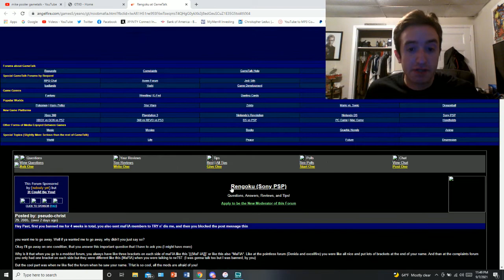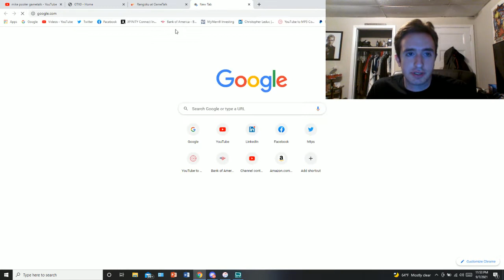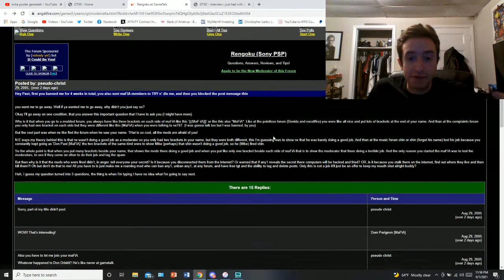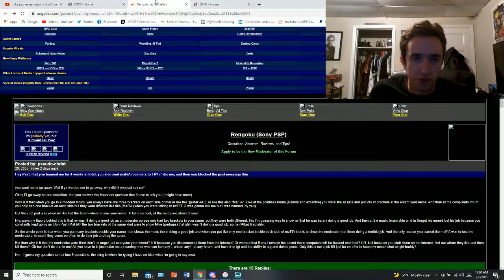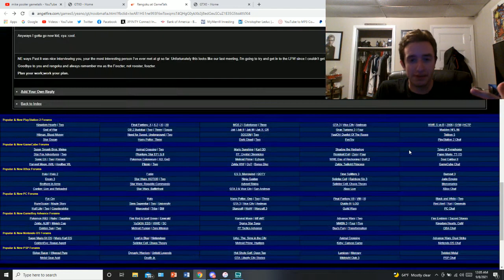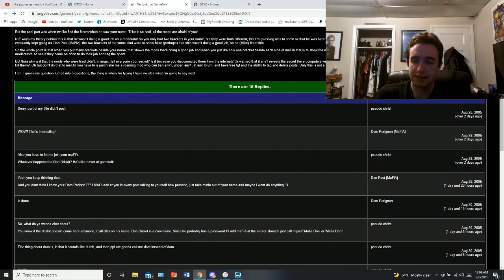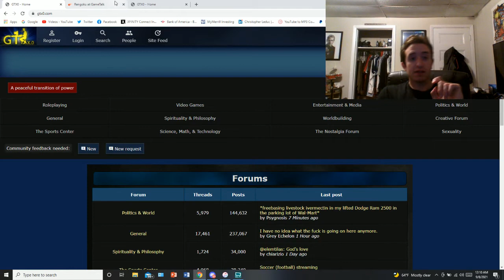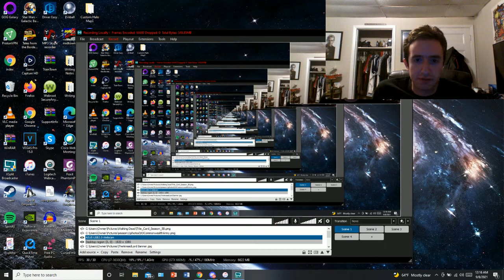TheAireaidLord's 10 Year Retrospective Part 4: GAMETALK.COM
I hit my ten-year channel anniversary on December 27, and to celebrate I've decided to begin this series looking back at my earliest content.

In episode 4, I discuss a long-dead website, the first online gaming community I was ever part of, GameTalk.com.  It was started by Mike Pooler in the late 90's and saw continued success up until it's abrupt demise in 2008. Shane Xhin created a new website in GTX0 but it never quite attracted the audience the original site had.  Nonetheless, it's a wild memory from my childhood and helped birth my interest in the online gaming community, which eventually evolved into this very YouTube channel!